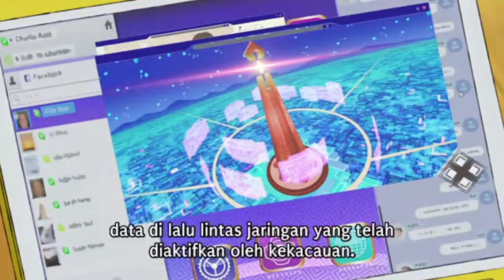PERTARUNGAN SENGIT MELAWAN DEVIMON! MISTERI BERLANJUT?! REVIEW DIGIMON ADVENTURE: (2020) EPISODE 23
Terkejar juga teman teman, ini dia review episode 23

Pada akhirnya taichi dan Yamato menghadapi Devimon pada akhirnya, dan Koshiro dkk masih menghadapi krisis di dunia manusia

Dan pertarungan semakin sengit ketika Devimon berevolusi lagi menjadi neodevimon, bisakah anak anak itu menghadapi krisis kali ini?